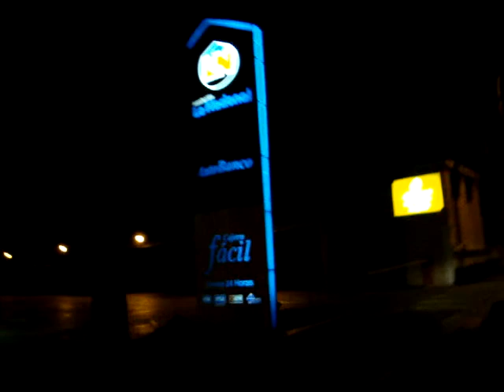CENTRO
VISTA DEL CENTRO DE PUERTO PLATA REPUBLIC DOMINICANA